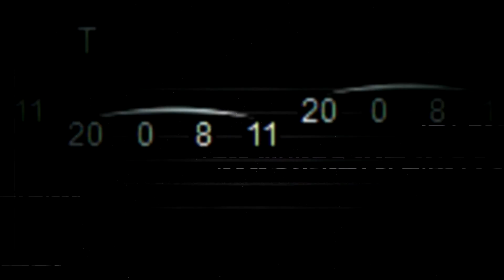Therein - "Divide" Lyric Video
Lyrics and Music by Cameron Whelan
Guitar solo by Ryan Boyd

Kned Gulliford - Drums
Ryan Boyd - Guitar
Cameron Whelan - Vocals, Guitar, Bass

Produced by Cameron Whelan and Therein
Mixed/Engineered by Cameron Whelan
Mastered by Krishan Meepe
Lyric Video by Cameron Whelan

Lyrics (for real this time):

Simplify,
Simplify your world.
There's no time,
No time to think.
Nevermind, what you know to be true.
Identify or withdraw.

Intense awareness, and profound suspicion,
Dragging you down deeper.
Sow the seeds of sabotage and self-deceit.

Amidst the chaos and confusion,
You believe that you know what's right for everyone.
There is a need, a need to be right.
Purity at the expense of fact.

Desires and perversions,
Intelligence and morality.
You are not above your nature.

Close your eyes, polarize.

Simplify, there's no time.
Identify,
Divide.